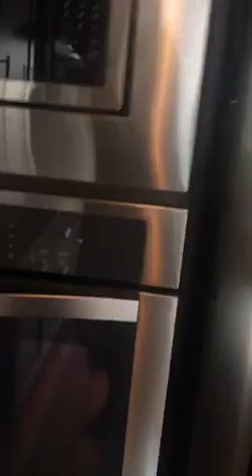Broderick house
Lori Laney
Boise ID Real Eatate